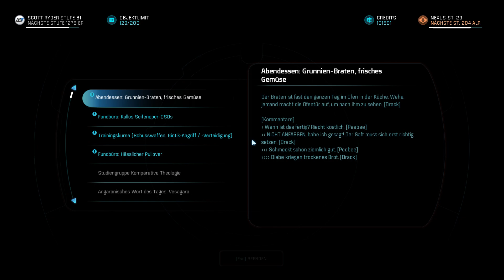Mass Effect: Andromeda [339] - Ärztlicher Ratschlag [Deutsch/German/OmU]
Let's Play Mass Effect: Andromeda Episode 339
Deutsch / German (OV mit deutschen Untertiteln und Texten)
Schwierigkeitsgrad: Wahnsinn / Insanity

Der Videoabend kann leider immer noch nicht steigen, da die Crew der Tempest Gefahr läuft zu erblinden.